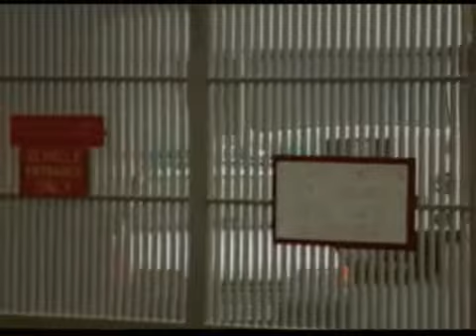THE GOVERNOR-2 (1996)/ Ep.II,p.1/5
THE GOVERNOR (1995, mini series, 120min pilot and 5 x 60min series ). Writer and Producer: Lynda La Plante. Directors: Alan Dossor. Starring: Janet McTeer. The Governor was written by Lynda.

THE GOVERNOR-2 (1996, mini series, 6 x 60min series ). Writer and Producer: Lynda La Plante. Directors: Alan Dossor. Starring: Janet McTeer. The Governor was written by Lynda La Plante and.

A sound of some scenes has been removed FOR COPYRIGHT REASONS! SORRY!!! THE GOVERNOR (1995, mini series, 120min pilot and 5 x 60min series ). Writer and Producer: Lynda La Plante. Directors:.